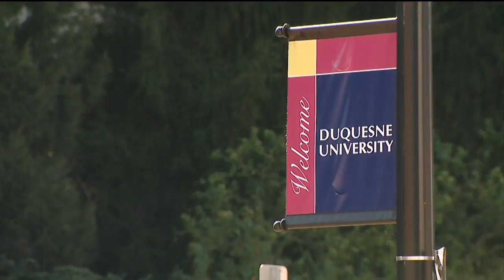Duquesne University Alumnae Sheila Tate, press secretary to Fmr First Lady Nancy Reagan, on her book